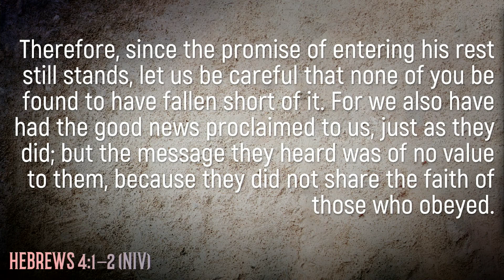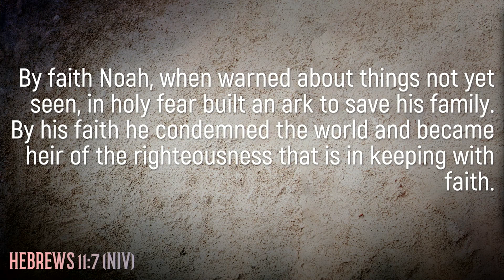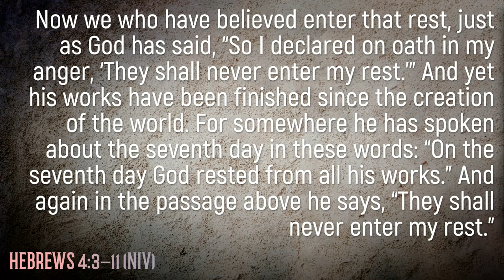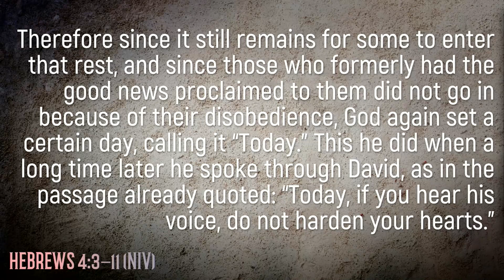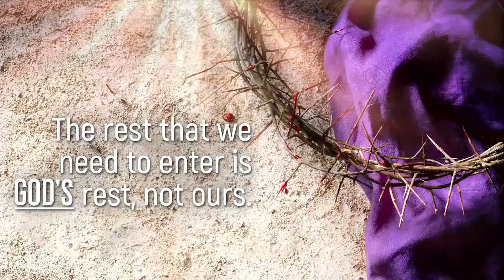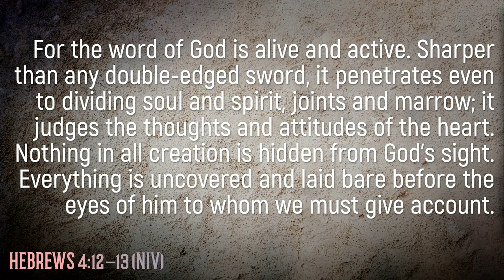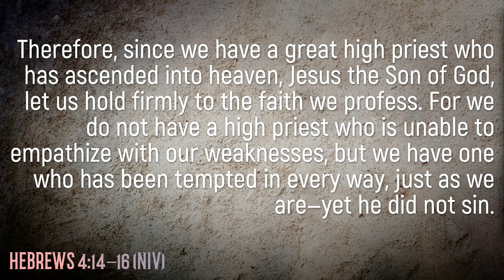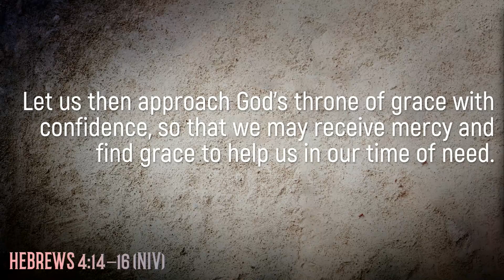Once For All, Part 3: A Promised Rest for God’s People